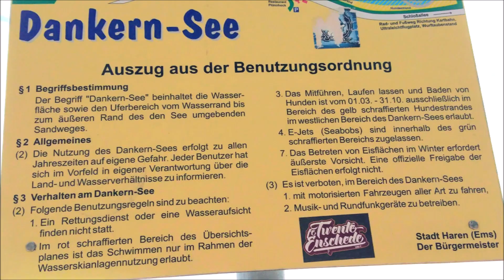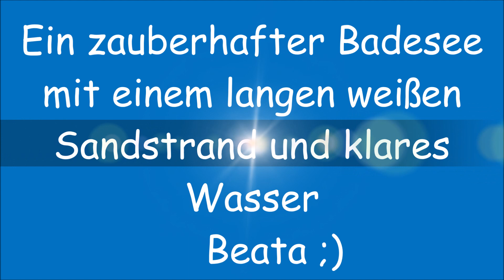🏖️DANKERNSEE - Haren (Ems) Niemcy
Dankernsee - fast wie am Meeresstrand
Der See liegt in der Nähe von Haren in Niedersachsen im Landkreis Emsland.

Jezioro w Haren ( Region Emsland)
Czysta woda , piękna , szeroka i piaszczysta plaża ( jak nad morzem )
Amatorzy aktywnego wypoczynku mogą popływać na desce windsurfingowej, pojeździć na nartach wodnych 🏄 wypożyczyć podwodny skuter, łódki...
Jest również miejsce dla piesków 👍🐕
-- zjeżdżalnia wodna
-- zamki do skakania
-- wysoki park linowy
-- basen
-- domki letniskowe
.i wiele, wiele innych atrakcji